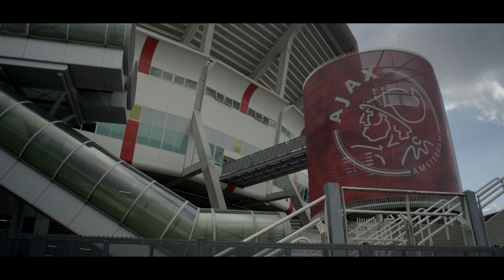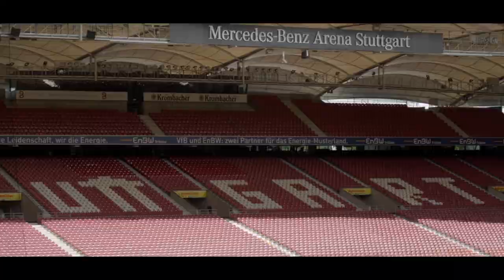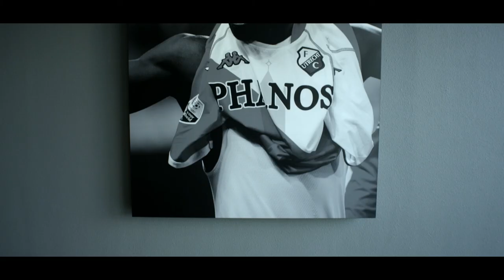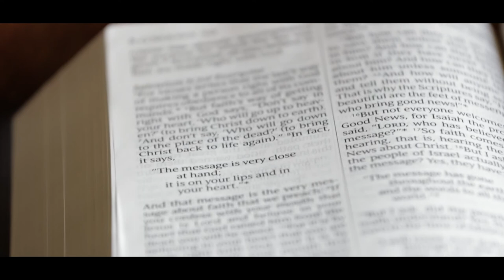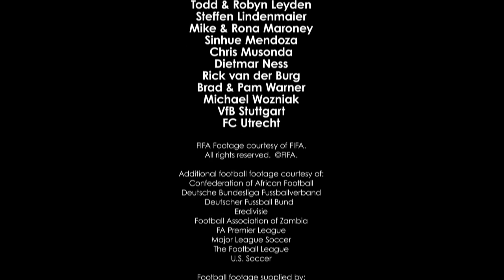Prize Under Pressure - Sinhala